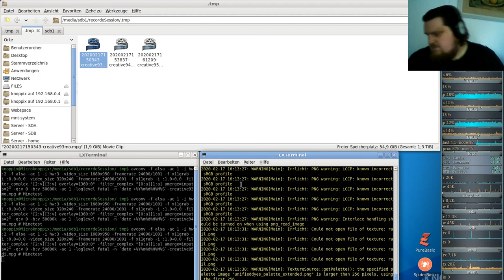Let´s Play Minetest - German-Creative-server ( Minecraft orientiertes Spiel ) #095